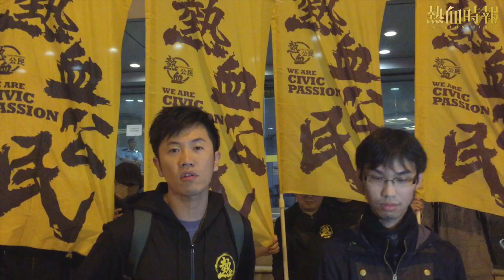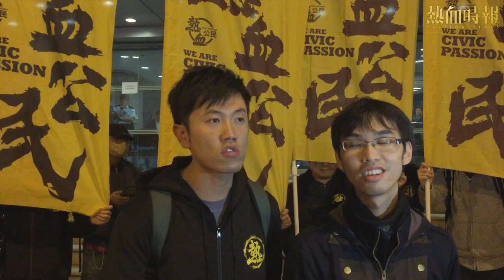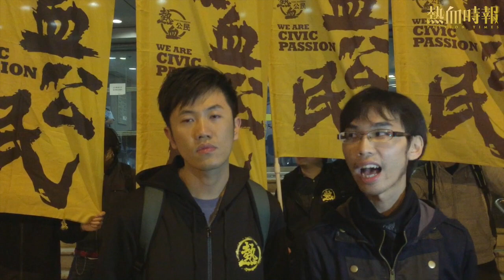【2015-02-24 熱血討李飛】熱血阿聰被指涉非法集結明早提堂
本台節目《麻甩建港聯盟》主持馬啟聰（阿聰），於去年9月1日在亞洲博覽館向全國人大常委會副秘書長李飛示威時，被指涉及非法集結，今早（2月24日）被重案組上門帶走。此外，另一名曾於該次事件後被捕的熱血公民成員，因律政司正式提出檢控，今早亦被新界南重案組上門拘捕。

現時兩人各以1千元作擔保，由鄭松泰陪同離開荃灣警署，明早9時半於荃灣法院提堂。

阿聰離開警署時表示，對於事隔半年才被捕亦感到奇怪，他引述警方指是徵詢過律政司的意見，才作出起訴。至於另一名於今早被捕的熱血公民成員，就被控告3條罪，包括兩條非法集結及拒捕。

打倒共產黨！